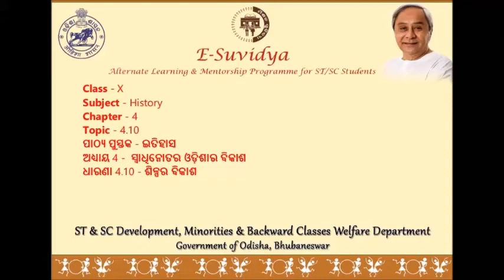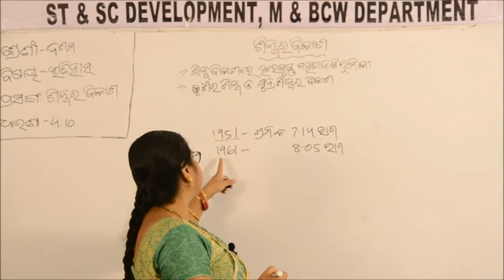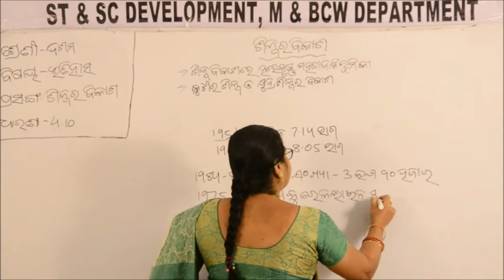Class X HISTORY 4 10